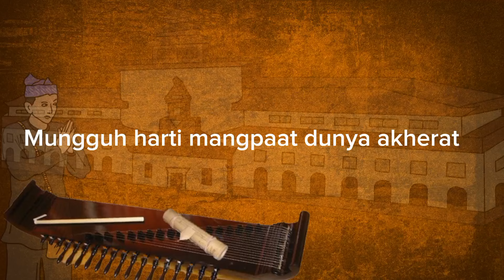Pupuh Sinom "Harta pada nareangan"